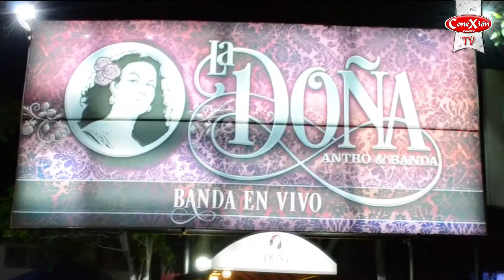Grupo Alto Poder En Conexión Grupera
Seguimos Dejando Huella Para Que Los Demás Pisen En Ella.